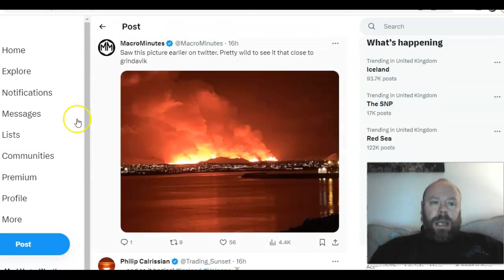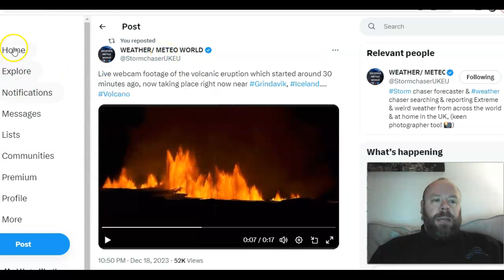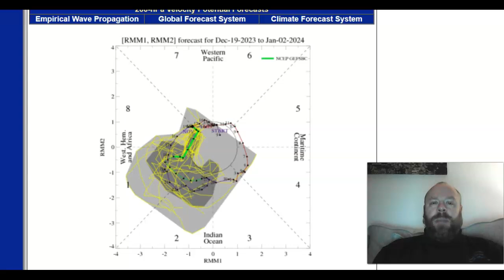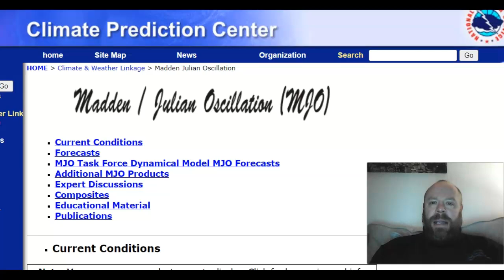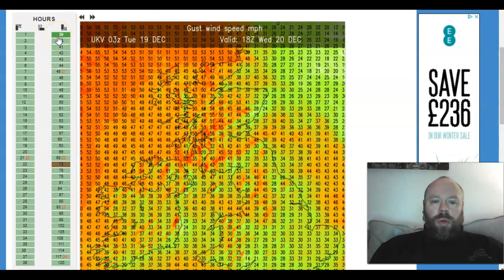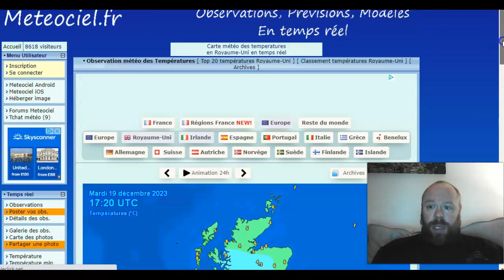Volcanic Eruption Finally Happens in Iceland, Continuing To Watch The Stratosphere!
***NEW*** Europe December 2023 Outlook

GLOBAL WEATHER REPORT (Sun 17th Dec)